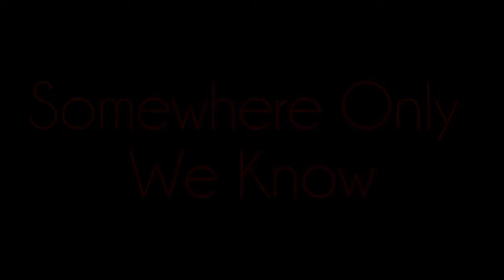Somewhere Only We Know (Brockington College - A Christmas Celebration)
The Brockington Choir performing the Keane song 'Somewhere Only We Know' as part of our Christmas Celebration.